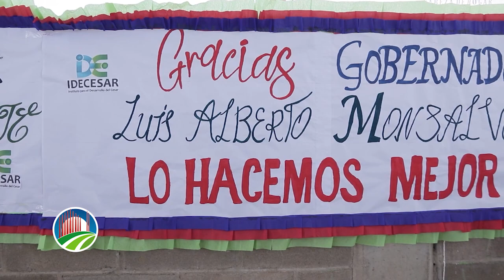Pueblo Bello gasificado